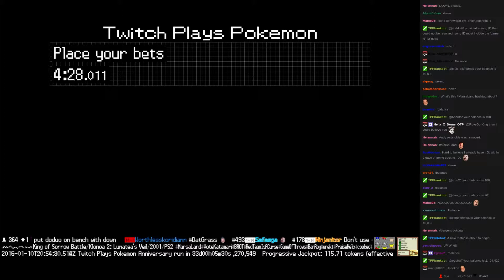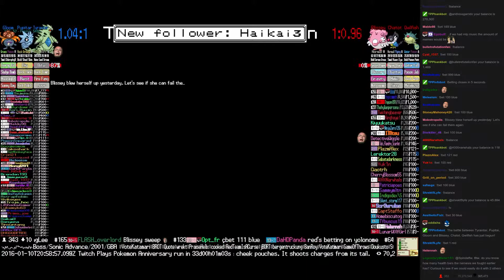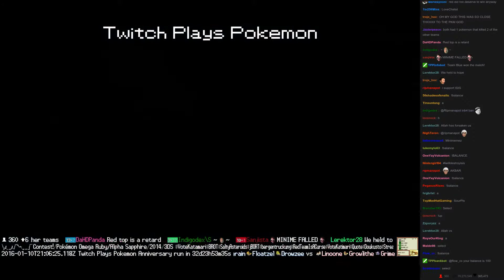Twitch Plays Pokémon Battle Revolution - Match #34594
Match #34594 [Blue: Tyranitar, Pupitar, Gloom] vs [Red: Blissey, Chatot, Qwilfish]